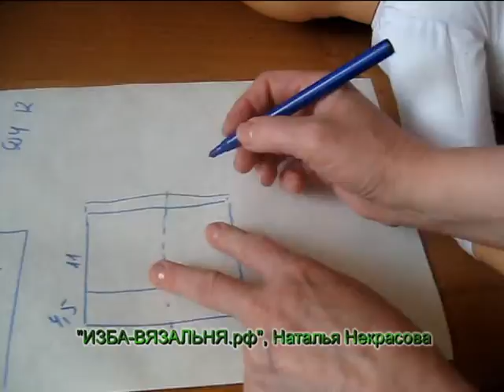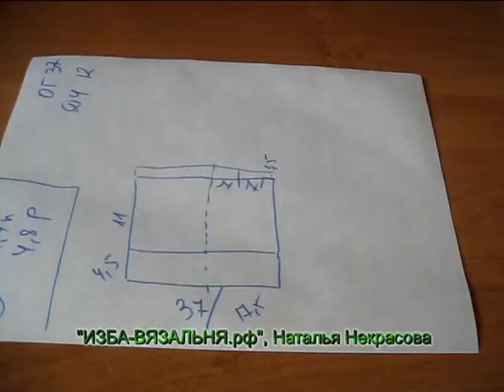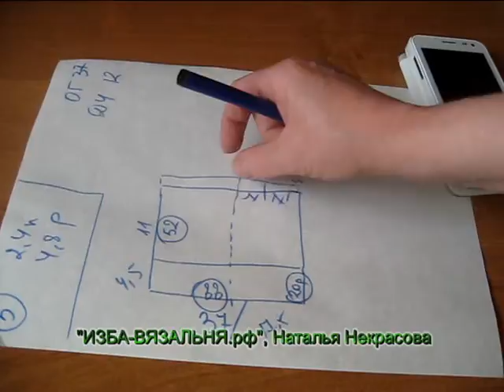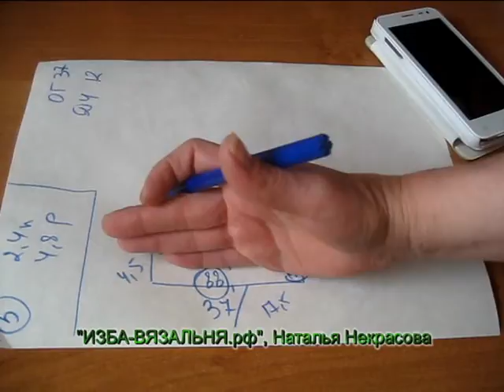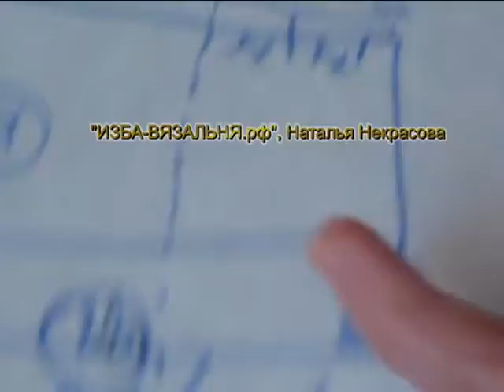Вязание на вязальной машине для детей💢Машинное взание шапки💢Вязаная шапочка сзавязками для девочки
💢Открытые плейлисты💢

Мы предлагаем:
- Обучение с нуля новичков он-лайн на любых вязальных машинах:

МК детская шапка с оленями, бини вязание машине,
вязание машине Нева,
вязание шапки двух фонтурах,
двойная шапочка,
уроки машинного вязания,
вязальная машина,
вязание берет машина,
Уроки машинного вязания для новичков,
вязаный капор,
быстрая шапка вязание машине,
быстро вязать шапку машине, машинное вязание,
brunello cucinelli,
машинное вязание жаккард,
многоцветный жаккард,
ремонтируем вязальные машинки
вязаные тренды 2021,
Машинное вязание Обучение,
сильвер вязание,
частичное вязание тонкости
бразер жаккард,
школа машинного вязания,
двухцветный жаккард,
вертикальная петля,
вязать вязальной машине Silver,
турецкая пряжа,
silver reed,
вязание вискозы,
варежки жаккард схемы,
двухфонтурный жаккард,
двухфонтурный жаккард,
орнамент,
Toyota KS858,
курсы машинного вязания,
машинное вязание ажур,
однофонтурное вязание,
ажурный узор кучинелли,
узоры машинного вязания,
уроки по машинному вязанию,
вязаные ленивым жаккардом,
узор cucinelli,
сильвер рид,
Ажурный узор однофонтурной вязальной машине,
машинное вязание для начинающих,
фанговый узор вязание,
ажурные узоры однофонтурной машине,
вяжем двухфонтурный жаккард,
мастер класс на вязальной машине,
пряжа хлопок,
Ажурный узор Cucinelli,
жаккард по перфокарте,
вязать машине ажур,
схемы машинного вязания,
широкая коса вязальной машине,
вискоза бобина,
Cucinelli узор косами,
вязальная машина Тойота 858,
вязание на вязальной машине,
нева-2 вязание,
однофонтурный жаккард,
итальянская пряжа,
узор вязальной машине,
вязальная машина Toyota KS858,
нитевод тугой,
вязание на Brother,
сток итальянской пряжи,
вязание на машине сильвер рид,